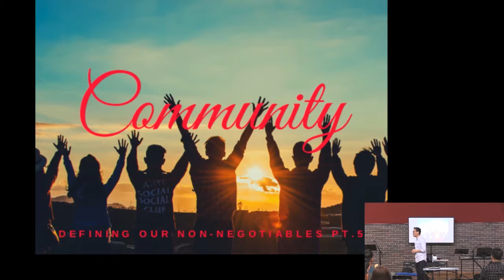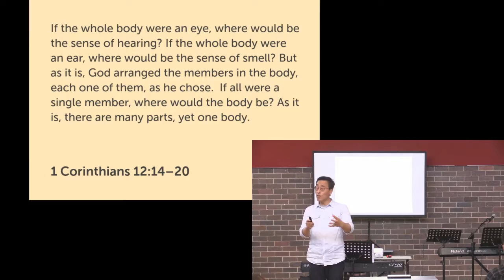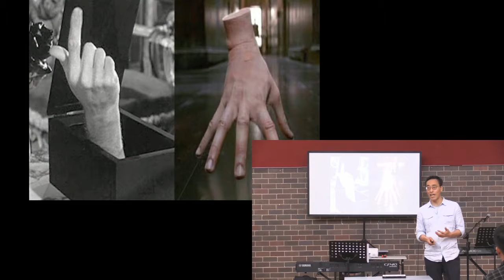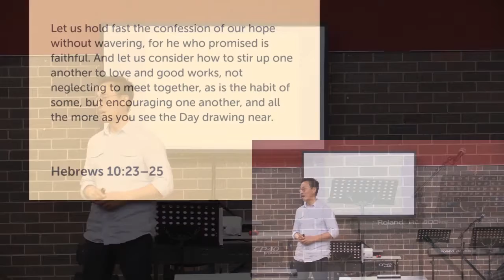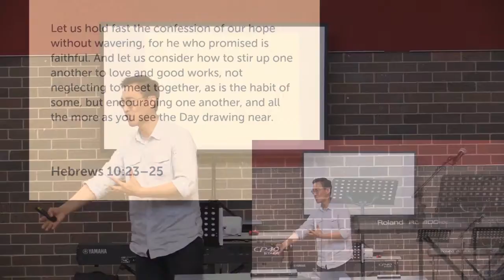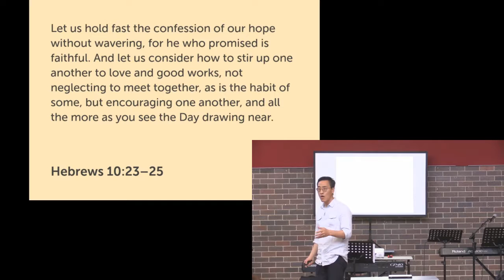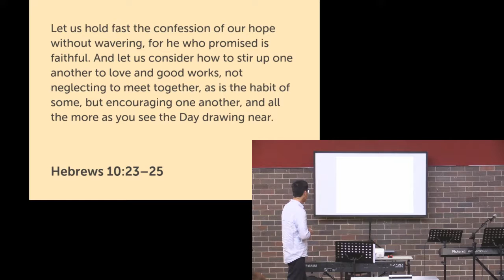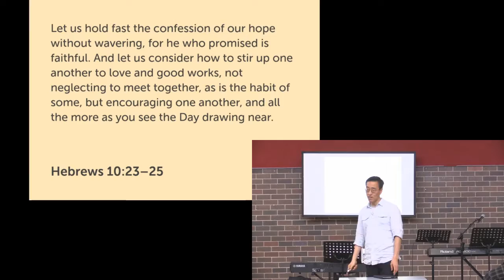2019-09-15 Ps Joshua Choi - PT3. Non-Negptiables - Community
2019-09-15 Ps Joshua Choi - PT3. Non-Negptiables - Community